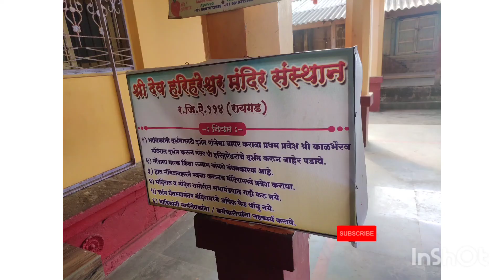Konkan part-1 || The treasure of Nature|| Harihareshwar || कोंकण || प्रकृति का खजाना ||हरिहरेश्वर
Ooops !! music copy right on last upload ...so reuploading again 😊

Konkan part 1 Harihareshwar

Konkan part-2 shrivardhan

Konkan part-3 shrivardhan

Konkan part-2 shrivardhan

we had lunch near temple of harihareshwar
food was delicious

we stayed at Shrivardhan morya beach resort
it was very good .

all the details of this Konkan trip (3D3N) will be given in next final part

we had lunch here
om sai garden restaurant
the food was delicious 😋